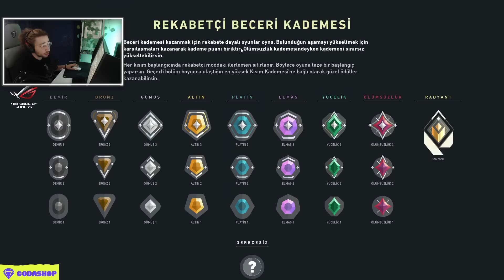Valorant İLK YÜCELİK RANKI OLDUM Videosu !!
Valoranta yeni gelen yücelik derecesine ilk gelen yamadan sonra 5 derece rankını atıp ulaştık kısacası ilk günden yeni ranka kastığımız videoyla sizlerleyim.

Yücelik rankı oynayış
Yücelik rankı atlama